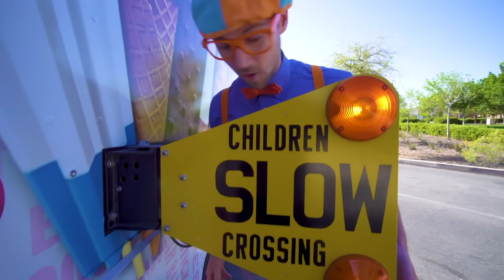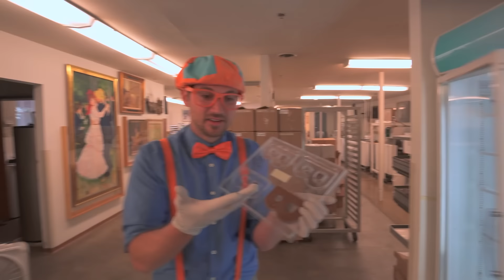Blippi Explores an Ice Cream Truck | 2 HOURS OF BLIPPI FULL EPISODES | Blippi Toys